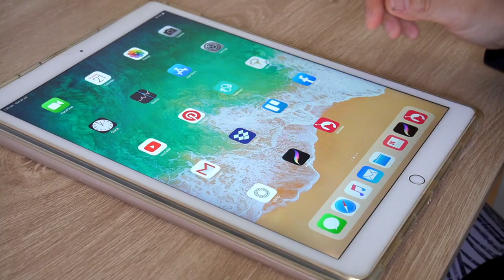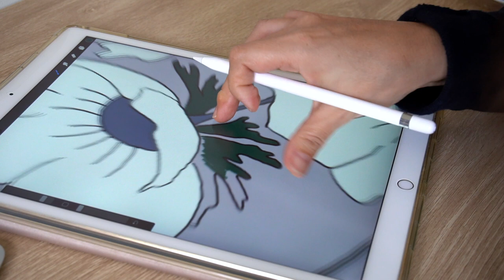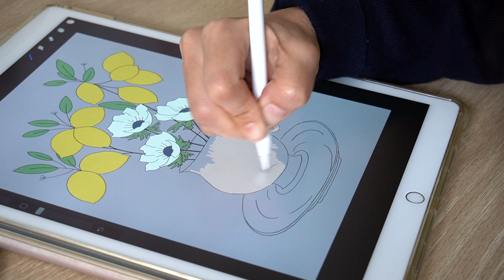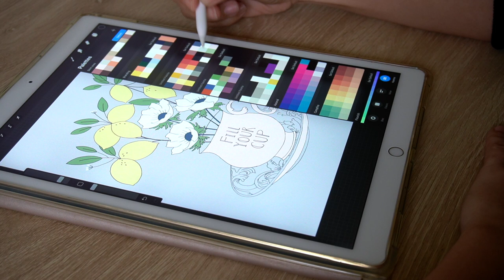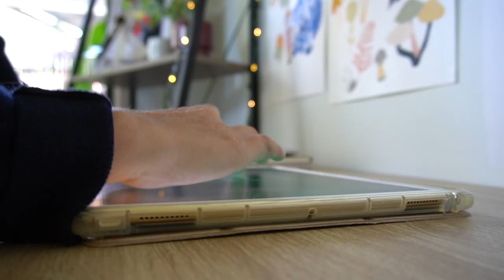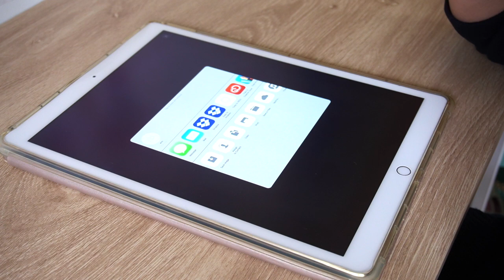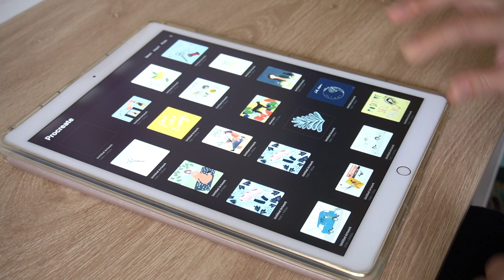STUDIO VLOG Freelance Illustrator Mum + Procreate Drawing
It is Sunday and I'm doing a bit of self care whilst finishing some illustrations for my shop using the iPad Pro. Behind the scenes of how I organise my client work schedule and finances. I love sharing the day to day of being a freelance illustrator!

Much love and Happy Journaling xoxoxox